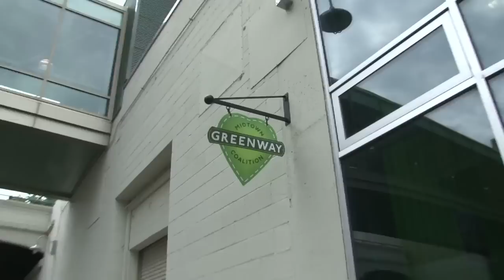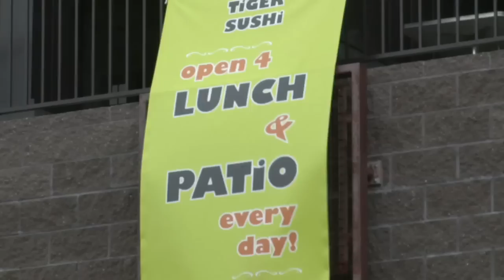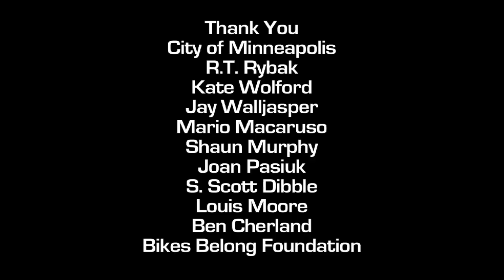Mineapolis Midtown Greenway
Vídeo produzido pela Streetfilms sobre um corredor exclusivo para ciclistas e pedestres que atravessa a cidade norte-americana de Mineapolis de leste a oeste. Traduzido e legendado especialmente para o 2º Fórum Mundial da Bicicleta.